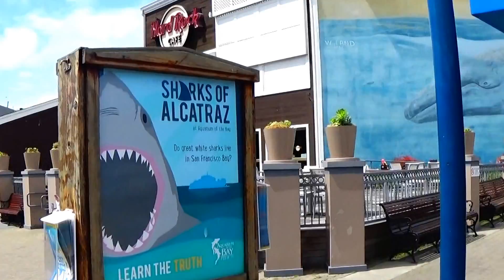PUERTO DE SAN FRANCISCO 2016